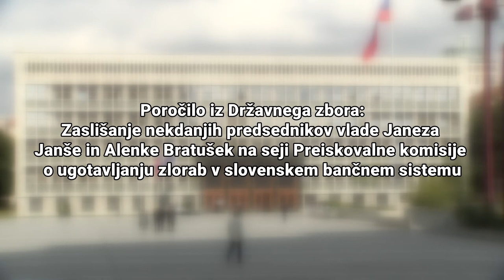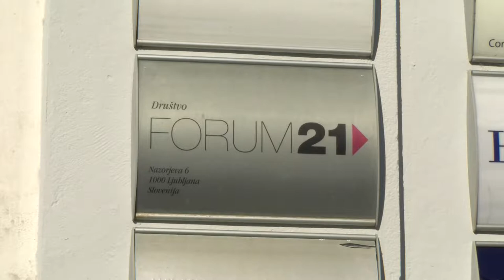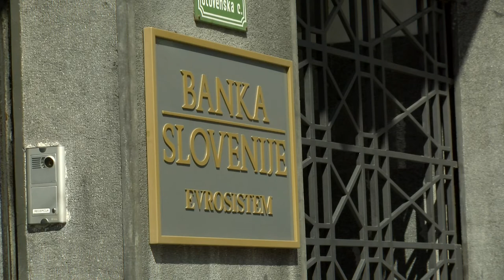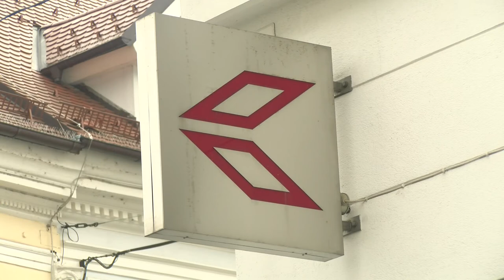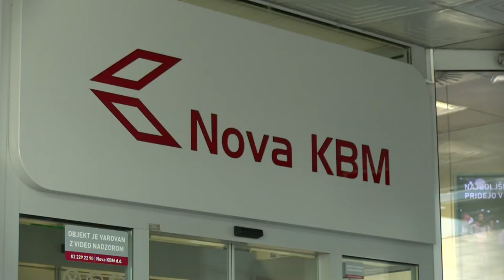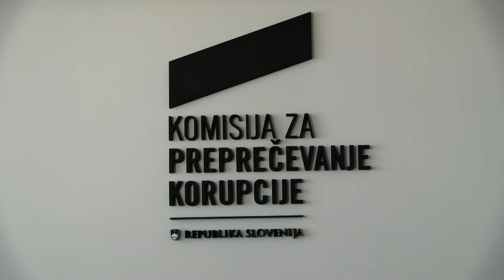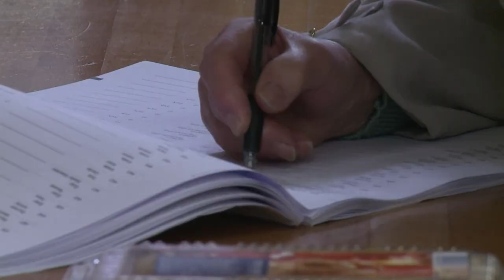[Video Slovenija] 08.11.2017 Nova24TV: Zaslišanje Janeza Janše in Alenke Bratušek